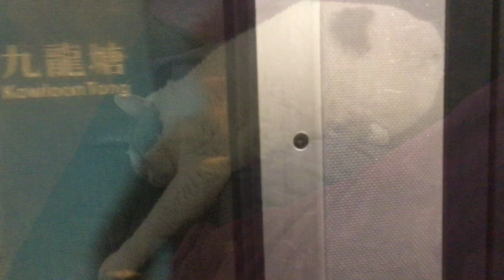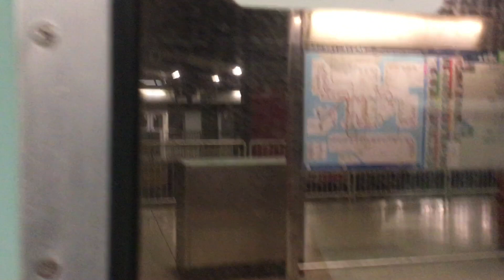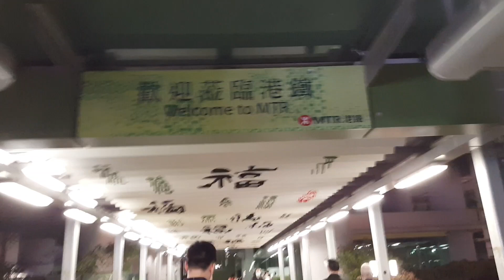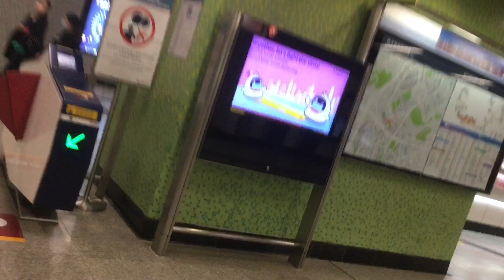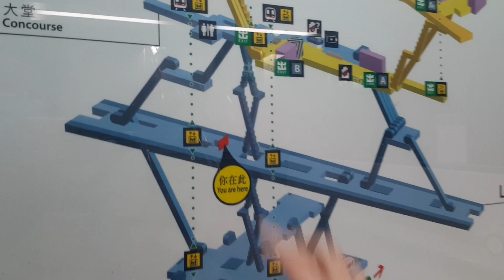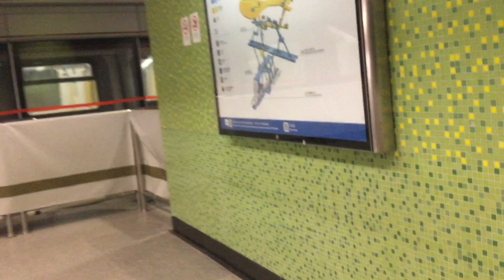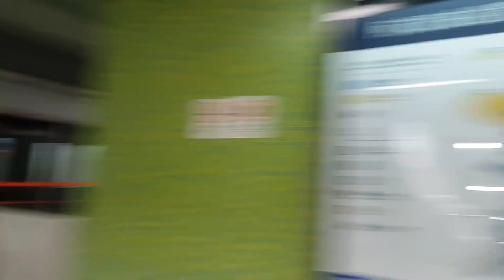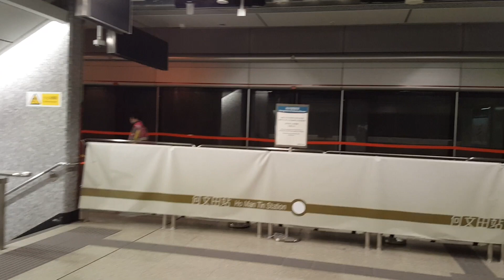ST追蹤屯馬綫(22)[到紅磡睇晚間試車]